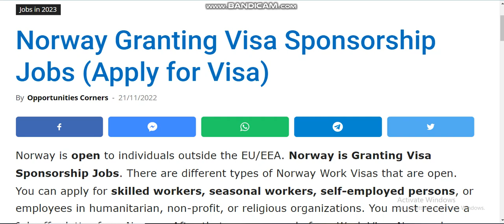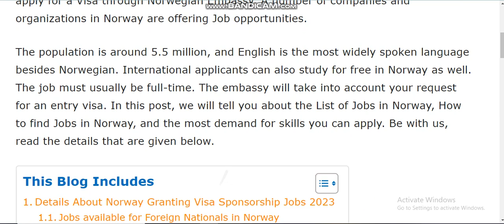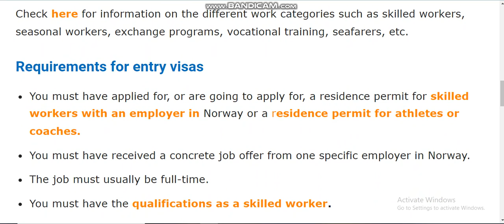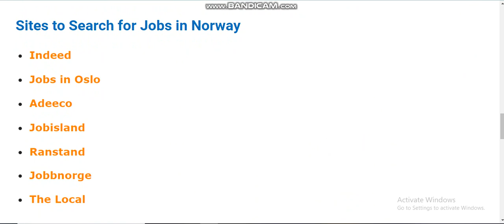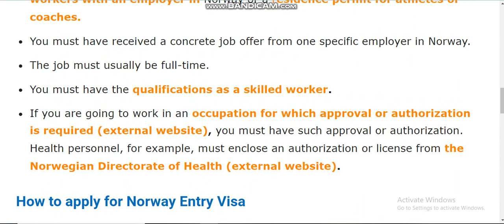Norway Granting Visa Sponsorship Jobs (Apply for Visa)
Norway is open to individuals outside the EU/EEA. There are different types of Norway Work Visas that are open. You can apply for skilled workers, seasonal workers, self-employed persons, or employees in humanitarian, non-profit, or religious organizations. You must receive a Job offer letter from Norway. After that, you can apply for a Work Visa. Norway has room for skilled workers in different high-demand sectors of its economy. Foreigners who possess these in-demand skills stand a good chance of getting in. You have to apply for a Visa through Norwegian Embassy. A number of companies and organizations in Norway are offering Job opportunities.
Check here for information on the different work categories such as skilled workers, seasonal workers, exchange programs, vocational training, seafarers, etc.
Sites to Search for Jobs in Norway
Indeed
To Apply for IT Jobs in Norway:
It will open all IT Jobs in Norway that offer Sponsorships.